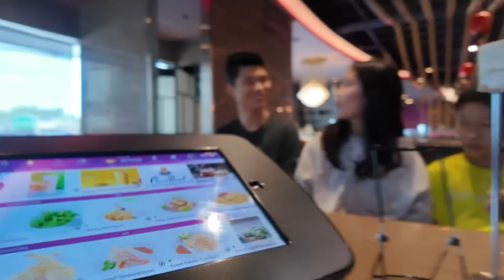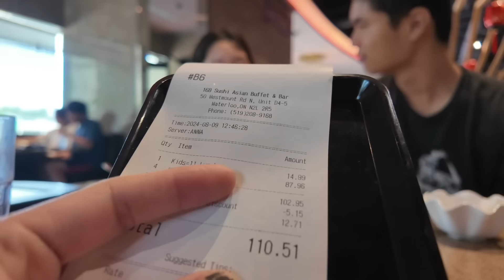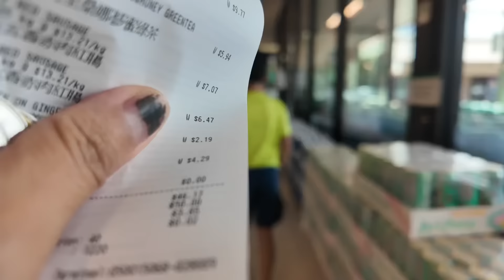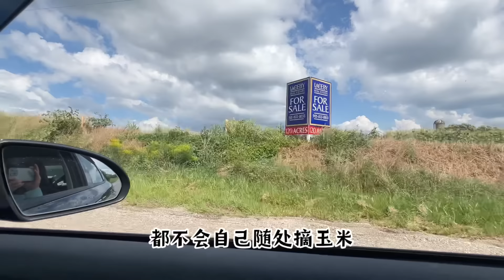🇨🇦一家五口的日常生活◇胖子不上班，带上孩子们吃日本餐，人均$25